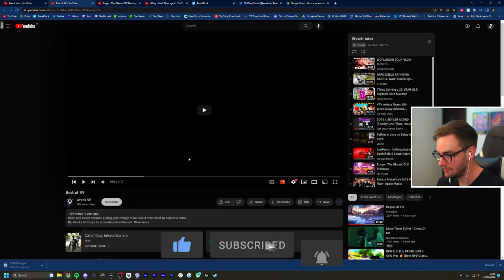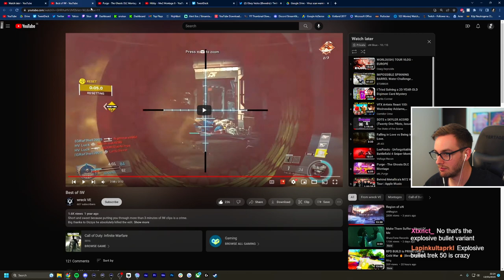Best of IW - Wreck | Montage Reaction